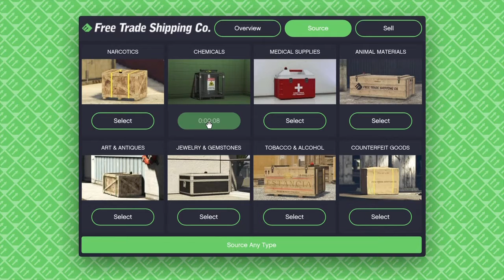This Video Will Make You MANUALLY BREATHE